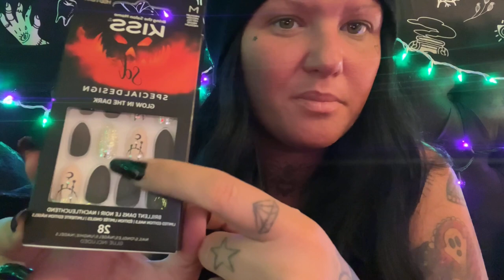Pay day, pink eye, and my ED. | Diary of a goth episode 2| Vlog